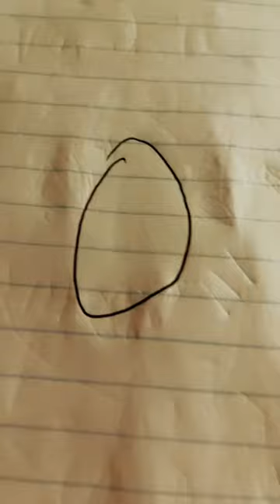How I make a body (tip how to draw)